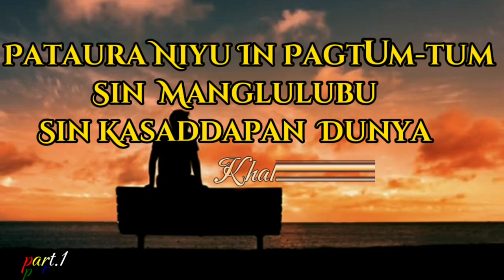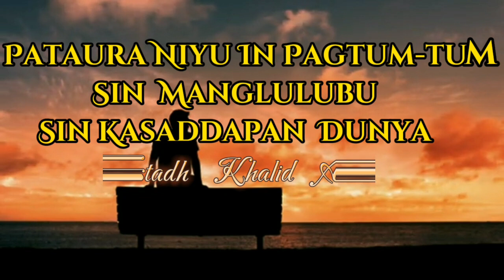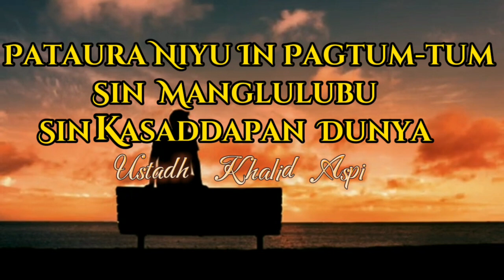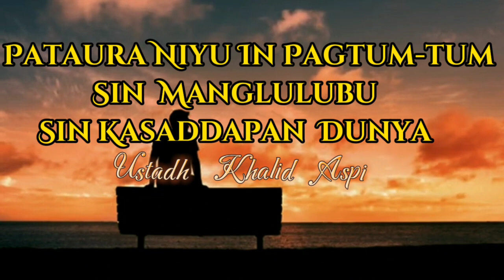Pataura Niyu In Pagtum-tum SinManglulubu Sin Kasaddapan Dunya𝑈𝑠𝑡𝑎𝑑ℎ 𝐾ℎ𝑎𝑙𝑖𝑑 𝐴𝑠𝑝𝑖 | 𝑃𝑎𝑟𝑡.1